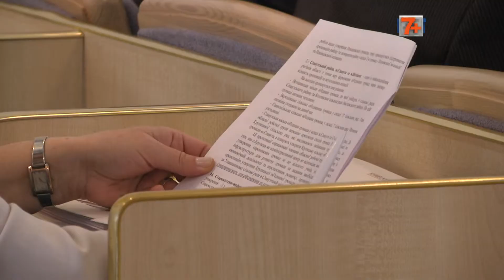Перспективний план формування територіальних громад Хмельниччини.